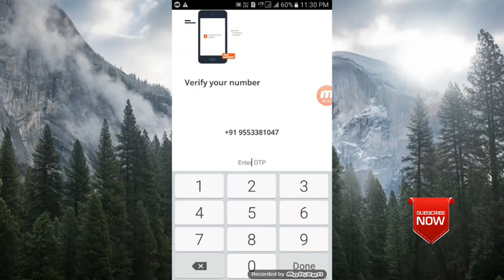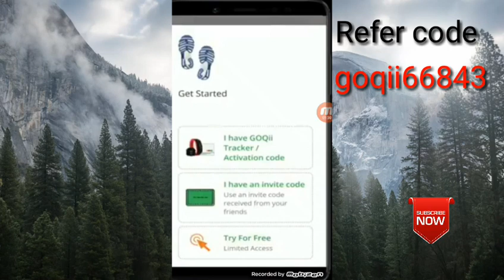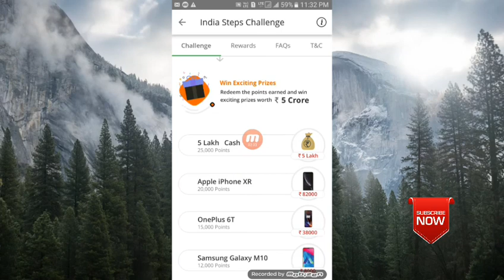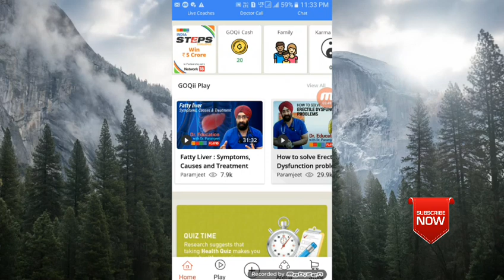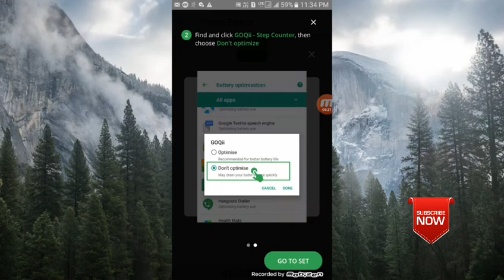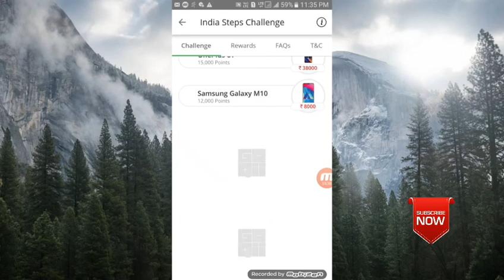gogii App win 5 crores prizes | Refer and earn offer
Refer code : goqii66843